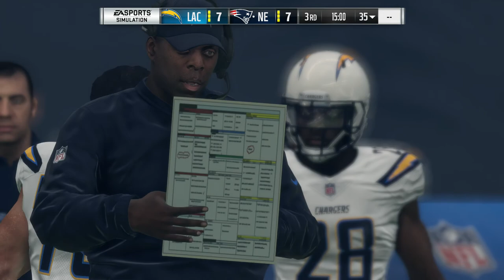Chargers at Patriots Madden Simulation Week 8 2017